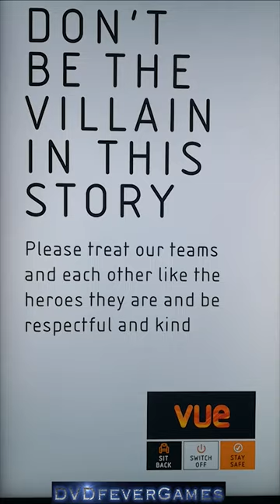Vue Cinemas - Moving adverts No.2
A recent trip to Vue Cinemas showed they have moving adverts on screens, instead of regular posters, so I recorded a few.